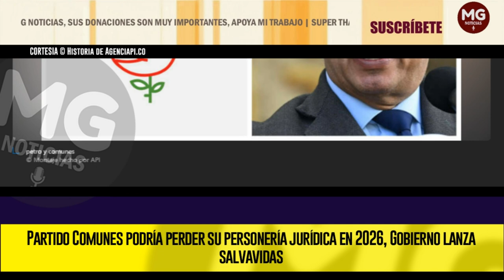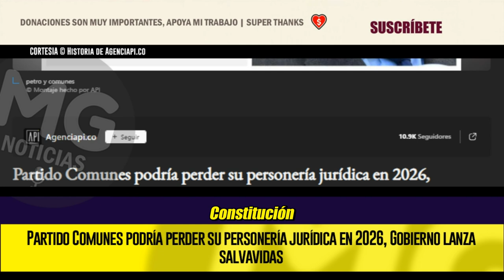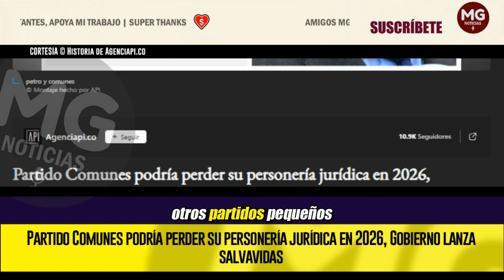GOBIERNO LANZA SALVAVIDAS ⚠️ Partido Comunes podría perder su personería jurídica en 2026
En 2026, el partido Comunes, surgido de los acuerdos de paz con las exFarc, finalizará su periodo de representación garantizada en el Congreso. Tras dos legislaturas con cinco curules en el Senado y cinco en la Cámara de Representantes, el partido deberá competir en las próximas elecciones en igualdad de condiciones con el resto de las fuerzas políticas del país.
AGENCIA PERIODISMO INVESTIGATIVO